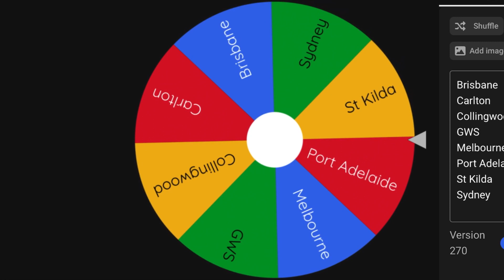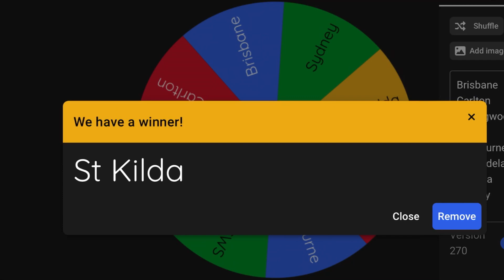AFL FINALS WEEK 1 PREDICTIONS + MARGIN COMP